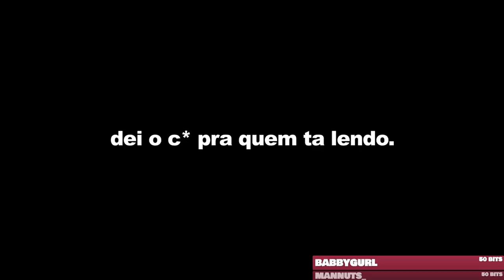fiquei insano de vez e me tornei o vilão perfeito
é isso aí, quando o poder supera a razão a pessoa faz coisas inimagináveis